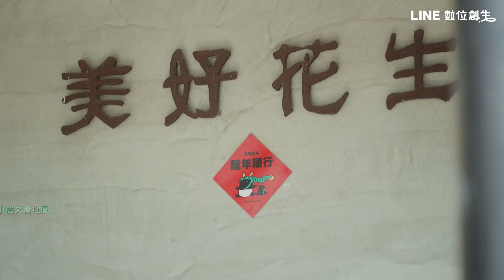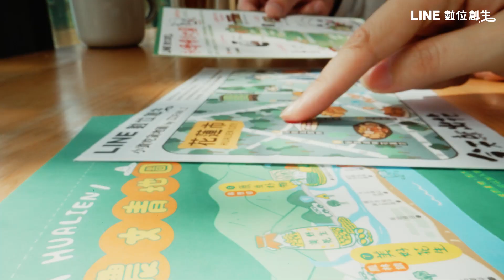【今天就出花】跟著壹加壹去花蓮探索 4 大寶藏路線！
利用數位工具扶植在地潛力店家，現在就與壹加壹認識花蓮的 4 條寶藏路線，認識更多你還不知道的寶藏店家吧！